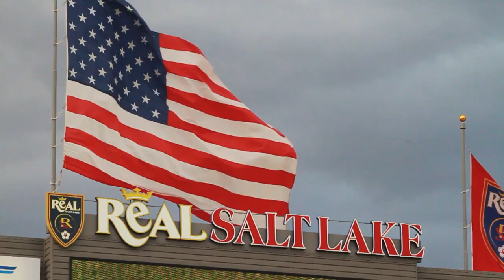Kyle Beckerman of Real Salt Lake in "Taking the Lead" pres. by Army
Real Salt Lake captain Kyle Beckerman discusses the journey he and his team have taken up in Salt Lake City, both on and off the field.